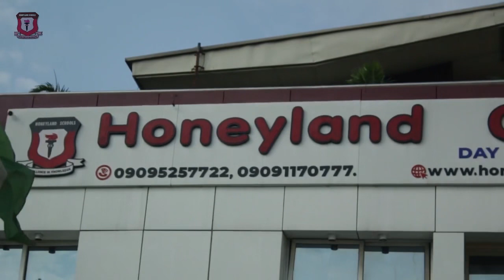Honeyland Schools Orchestra (Magodo Campus)